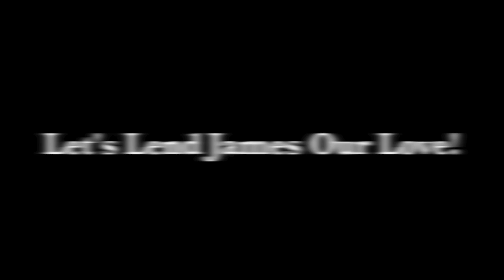Homeless Man Radio Voice Ted Williams NO! "Cowboy" James Richter Starts Last Day Ministry! Video #2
Last Day Ministry
"Going Home Through Jesus"

"These marbles, the works of the dreamers and idealists of old, live on, leading and pointing to good. They are the works of visionaries and dreamers, but they are realizations of soul, the representations of the ideal. They are grand, beautiful, and true, and they speak with a voice that echoes through the ages. Governments have changed; empires have fallen; nations have passed away; but these mute marbles remain... the oracles of time, the perfection of art."
~ Herman Melville